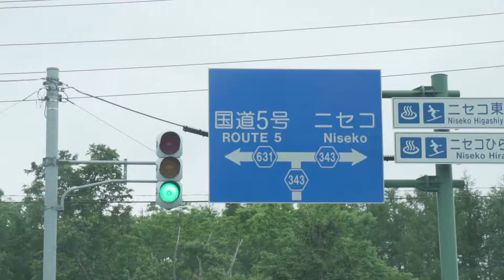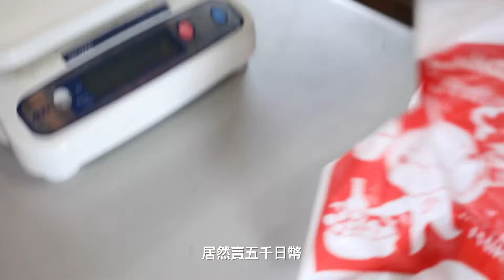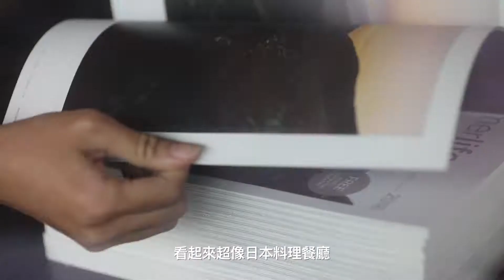2018北海道夏美&蘇夏 二世古玩透透D3